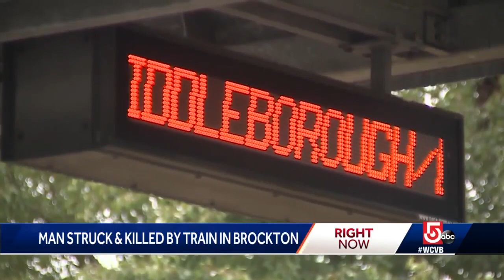Man struck, killed by train in Brockton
A man was struck and killed by a train in Brockton early Monday morning.